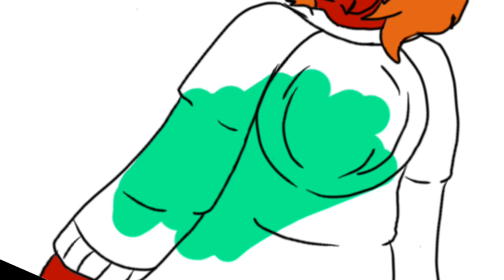Mlp speed paint !!(Art trade with Amberwing )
We did a art trade this is my side